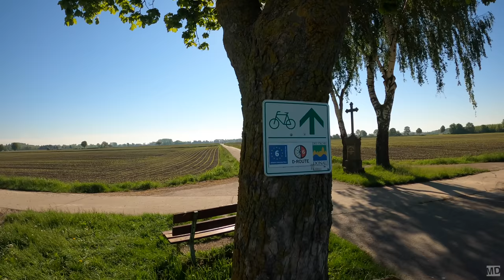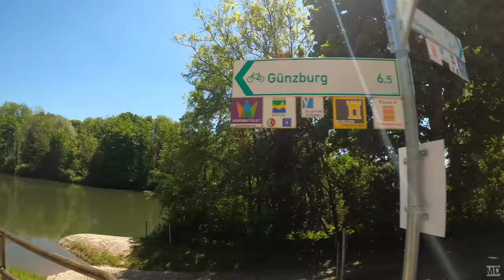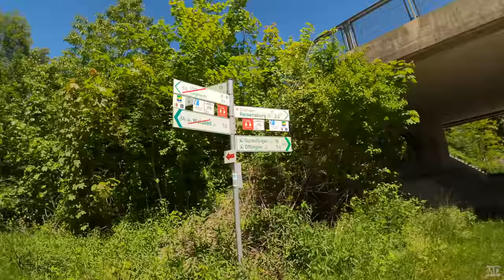E-Bike Radreise Donau-Radweg (D-Route 6), Tag 3 von 7, Ehingen bis Dillingen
Begleite uns sieben Tage entlang der deutschen Donau durch den schönen Süden Deutschlands. Tag 1: Quelle bis Hausen im Tal // Tag 2: Hausen im Tal bis Ehingen // Tag 3: Ehingen bis Dillingen // Tag 4: Dillingen bis Ingolstadt // Tag 5: Ingolstadt bis Regensburg // Tag 6: Regensburg bis Deggendorf // Tag 7: Deggendorf bis Passau

Das ist unsere Ausrüstung:
Dualladegerät für GoPro
Faltschloss ohne Alarm
Faltschloss mit Alarm
Handyhülle iPhone 11 Pro
Helm Mario
Helm Anne
Komprimierbares Kissen
MediaMod für GoPro
Outer Pocket
Regenjacke Mario
Regenjacke Anne
Socken (wasserfest)
Windschutz für GoPro
Zip off-Hose Mario
Zip off-Hose Anne

Kommt über einen solchen Link ein Einkauf zustande, werde ich mit einer Provision beteiligt. Für Dich entstehen dabei keine Mehrkosten. Wo, wann und wie Du ein Produkt kaufst, bleibt natürlich Dir überlassen. Wenn Du klickst und kaufst: vielen Dank! :)